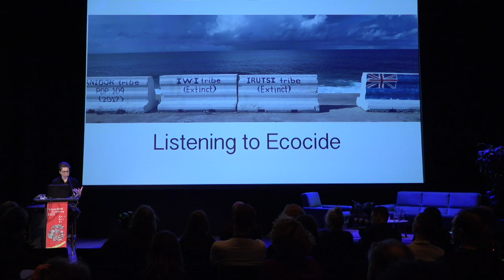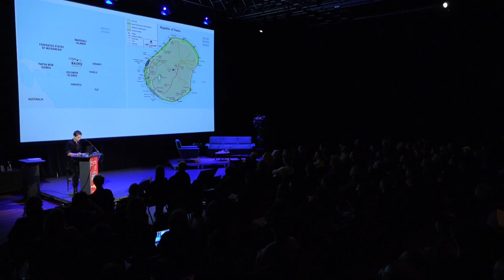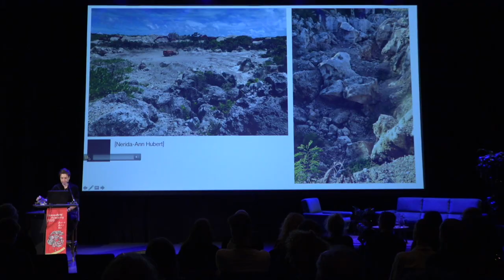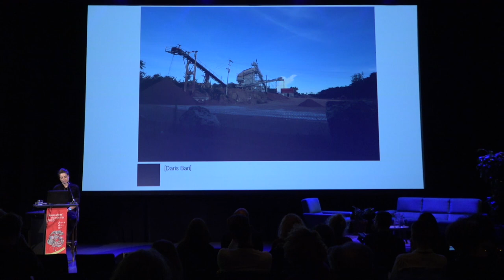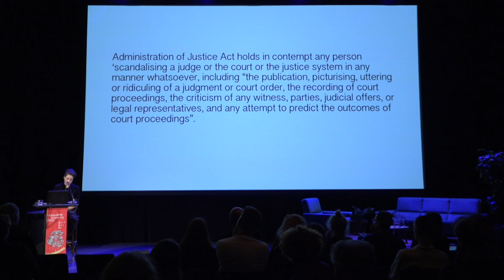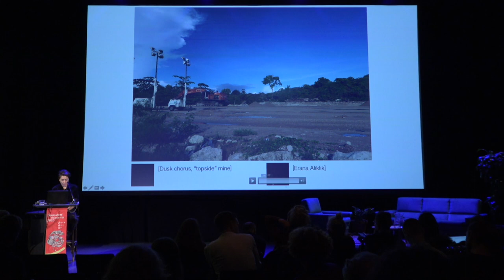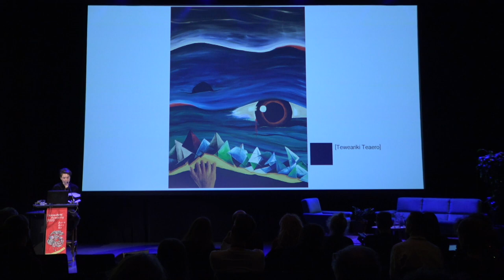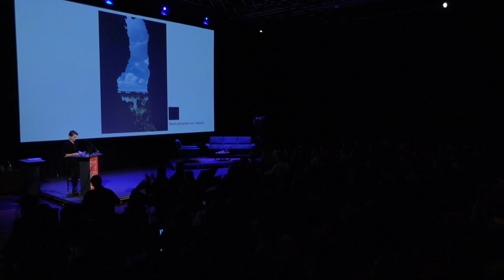Anja Kanngieser – Listening to Ecocide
SONIC ACTS ACADEMY 2020
22 February 2020 – De Brakke Grond, Amsterdam, The Netherlands

For political geographer and sound artist Anja Kanngieser, sound is the sense mechanism that drives their work – from a documentary interlacing stories on resisting deep sea mining in Papua New Guinea and Vanuatu to an audio walk on rising sea levels. As an academic, their work creatively amplifies social justice claims around politics and climate change.

Anja Kanngieser’s talk, aptly named Listening to Ecocide, addresses through sound the complexities faced by frontline Pacific communities. The Pacific Island of Nauru at the heart of the Pacific Ocean is the frontline of environmental crisis. Strip-mined by colonisers of its natural phosphate reserves, the backbone of industrial agriculture, the island nation has relied on Australia’s brutal offshore refugee incarceration régime for the last decade. With severe eco-systemic vulnerabilities – contaminated water, diminishing land, droughts and sea inundation – Nauru exemplifies the precarious position induced by extractive colonialism and racial capitalism. Bringing together site-specific audio recordings with Indigenous Nauruan voices campaigning for self-determination and self-representation, Kanngieser shows sound and listening as vital to understanding, and amplifying, the deep relations to land and sea that Nauruan’s hold and the complexities they face.

Anja Kanngieser is a political geographer and sound artist based in Wollongong, Australia, who creatively investigates space and politics. In their work Anja begins with the premise of sound as a constant, a phenomenon that is always present – whether heard, felt, or sensed by human or non-human species and technologies. Their most current projects use testimony, field recording and data sonification to document and amplify social justice responses to the effects of climate change in the Pacific. In their first book, Experimental Politics and the Making of Worlds (2013), they open up communication between urban groups to find common sites for protest around precarious living and working conditions, migration and higher education. Research interests include labour practices in China, sound technologies for mapping movement and micro radio in Japanese urban politics. In their most recent project, Climates of Listening, community-oriented social justice responses to climate change in the Pacific are amplified. A Vice Chancellors Fellow at the Australian Centre for Cultural Environmental Research at the University of Wollongong, Australia, their writing is widely published and they are an editorial board member of journal Environment and Planning D: Society and Space.

Video by EngageTV!